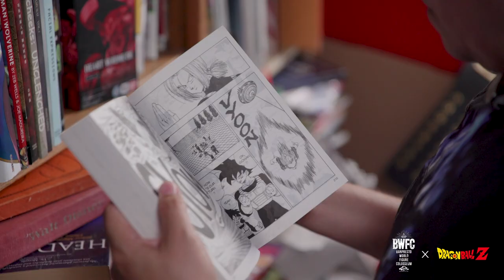BWFC2018 Dragon Ball Z - Ep.01 - Artist Spotlight [Erick Sosa / Future Trunks]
Get to know Banpresto World Figure Colosseum 2018 contestant Erick Sosa, representing Mexico and the United States and sculpting Future Trunks in this 1-minute Artist Spotlight.

Featuring: Erick Sosa
Producers: Mike McNamara, Chiaki Yanagimoto
Executive Producers: Norihiko Sakata, Yuichi Kamura
Local Production: Strangely Compelling Multimedia
DP: Hiro Murakami
Editors/VFX: Weiyang Li, Mengfang Yang, Yoyo Li